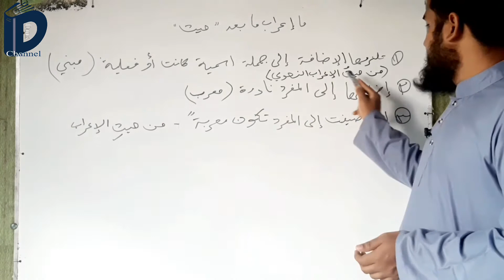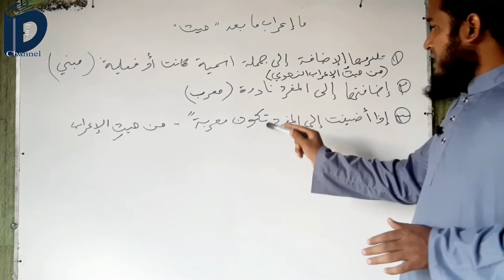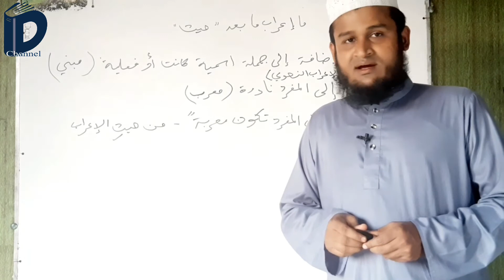البحث عن إعراب حيث مفصلا باللغة البنغالية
আলোচক: মাওলানা আলী আহমদ

ফেসবুকে আমাদেরকে ফলো করুন!